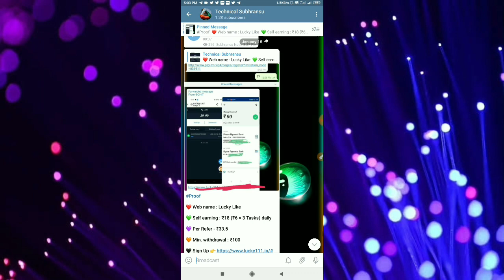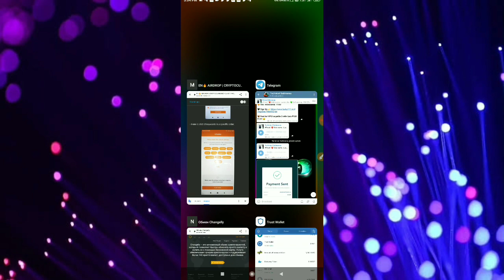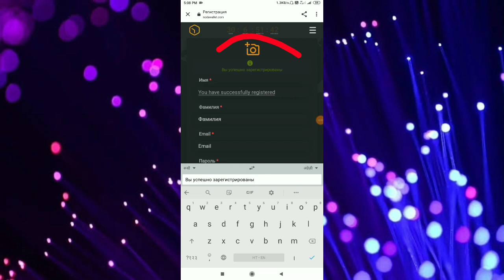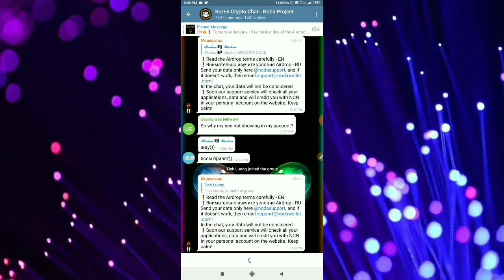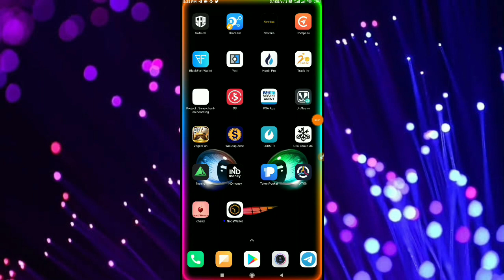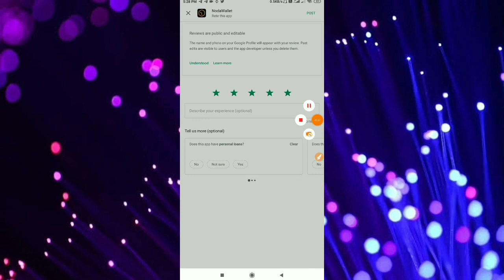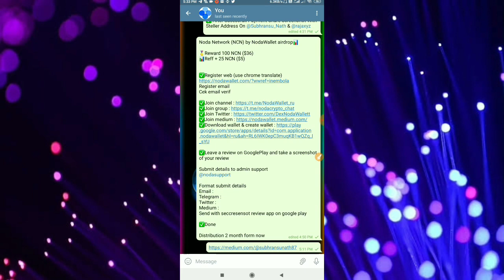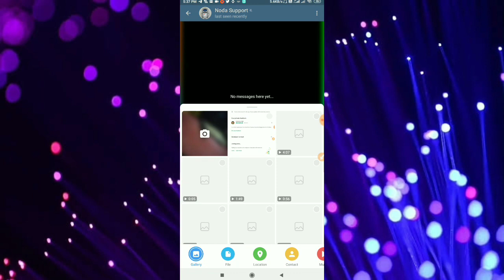NodaWallet Airdrop | Join & Get 100 NCN ($36) ; Per Refer $5